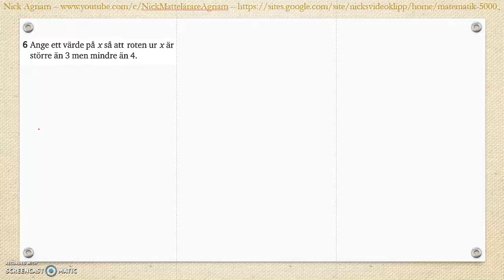Matematik 5000 Ma 2a Kapitel 2 Algebra och ickelinjära funktioner Blandade övningar 1-2 - 6